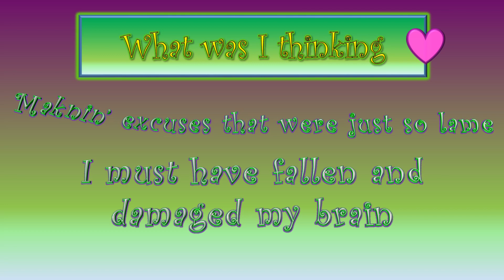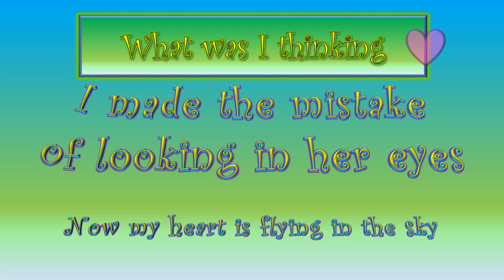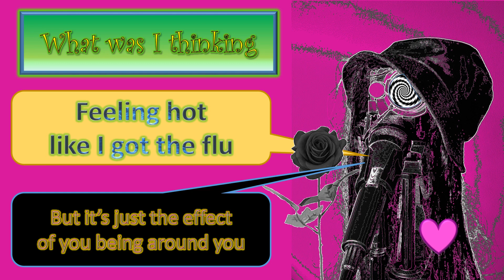What was I thinking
Falling in love and not thinking about it then later on regretting it.